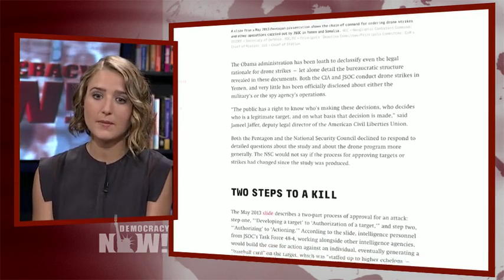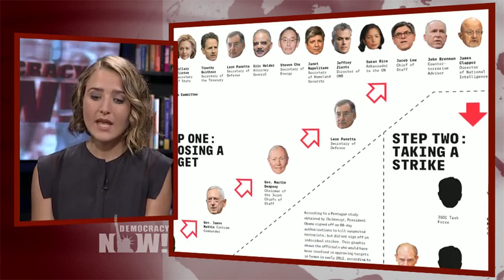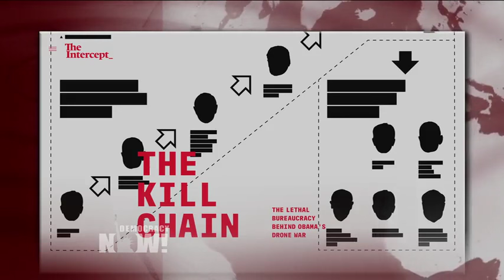"The Drone Papers" Reveals How Faulty Intel & Secret “Kill Chain” Mark Suspects, Civilians for Death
Democracynow.org - The Intercept series "The Drone Papers" exposes the inner workings of how the drone war is waged, from how targets are identified to who decides to kill. They expose a number of flaws, including that strikes have resulted in large part from electronic communications data, or "signals intelligence," that officials acknowledge is unreliable. We speak to Intercept reporter Cora Currier, whose article "The Kill Chain," reveals how the U.S. identifies and selects assassination targets, from the collection of data and human intelligence all the way to President Obama’s desk.